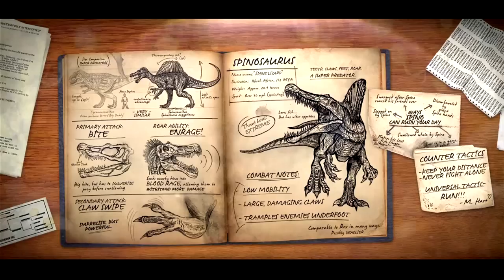Albertossauro Cooperativo! Magma Pachy e a Base Humana | Primal Carnage: Extinction | (PT/BR)